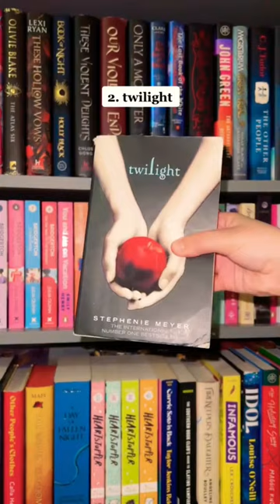ranking the twilight books from worst to best